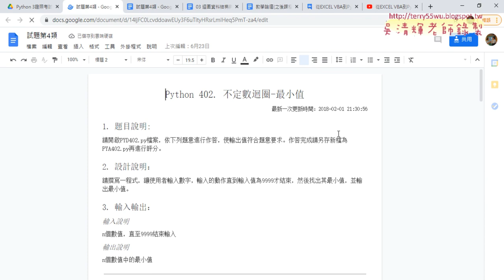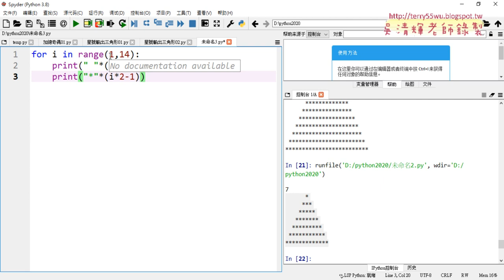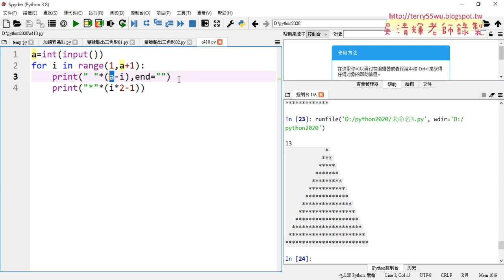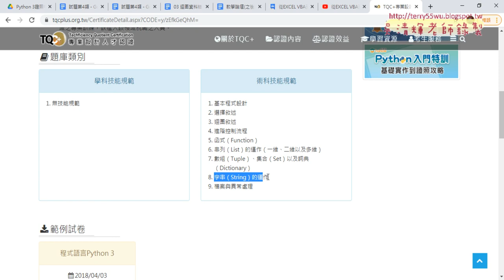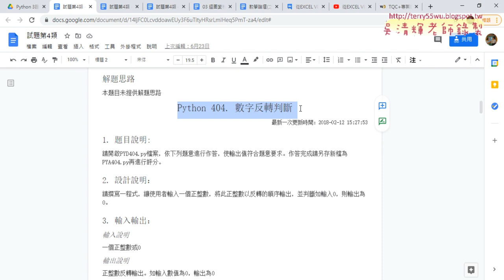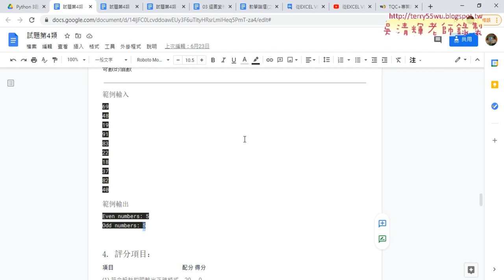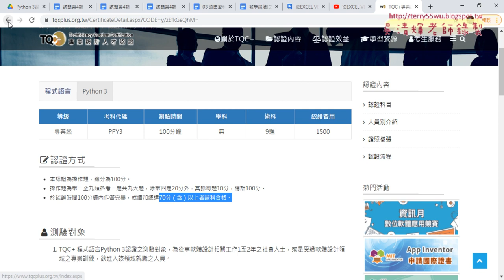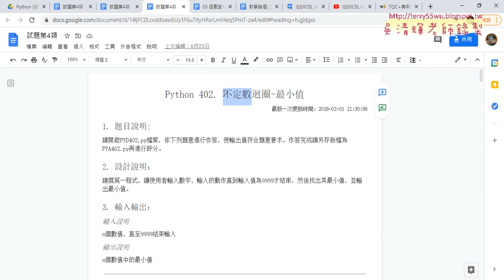05 補充證照考試410等腰三角形